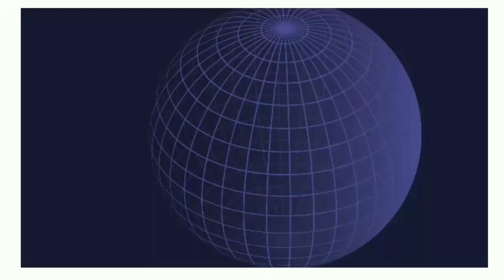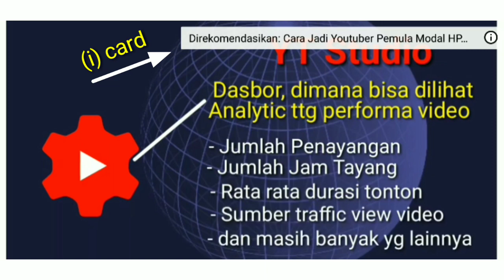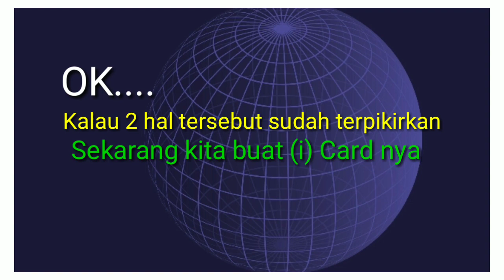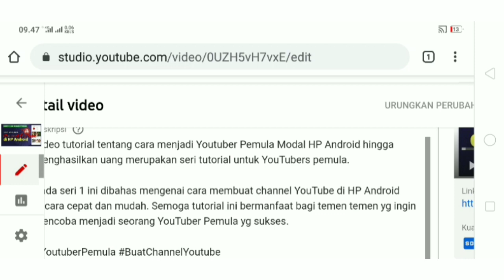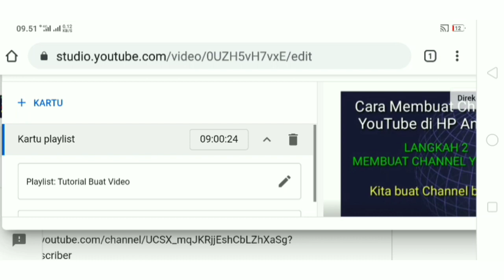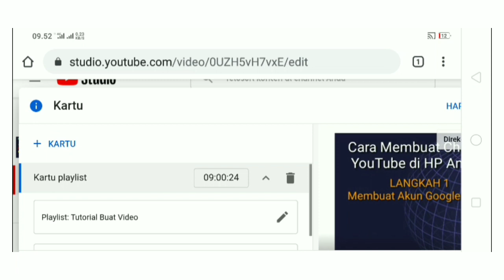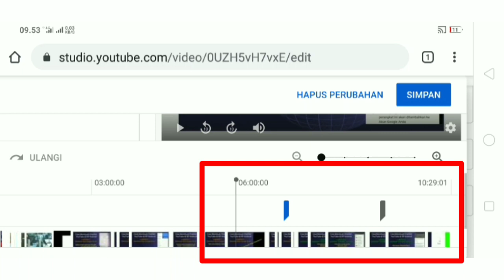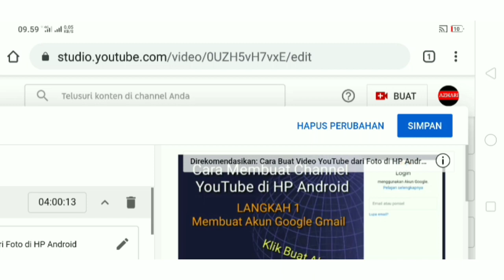Cara Membuat i Card YouTube di HP Android | Youtuber Pemula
I card atau kartu youtube adalah tampilan text di sudut kanan atas yg berdurasi kurang lebih 3 detik. i Card ini berisikan rekomendasi video, playlist atau channel YouTube, yg telah disetting sebelumnya saat pemasangan i card nya.

Di video ini disampaikan tutorial tentang cara membuat i card menggunakan hp android. Diharapkan penayangan i card ini dapat menambah viewer.

Daftar Link Video